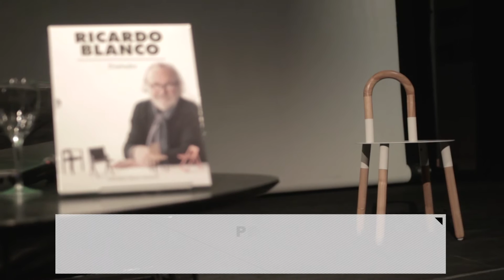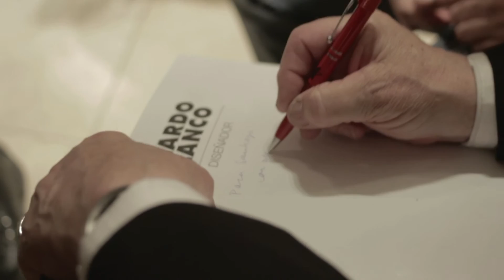Entrevista Ricardo Blanco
Presentación Libro Ricardo Blanco Diseñador